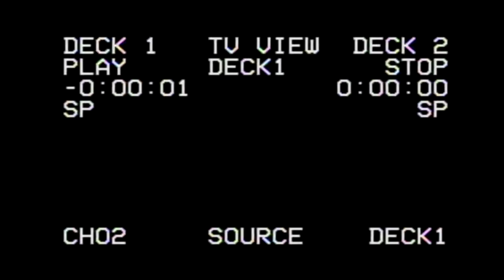[Teaser] Un Maravilloso Final - Javier Gallego "Crudo"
Voz y poema: Javier Gallego Crudo
Vídeo: Los Voluble.

Teaser para presentación del poemario de Javier Gallego "El Grito en el Cielo"
Mcnulty Productions.

Vídeos apropiados de Internet por una buena causa. El mundo se acaba. En cualquier caso queremos dar las gracias a Bryan Lowry y a Home Hair - instituto prótese capilar.